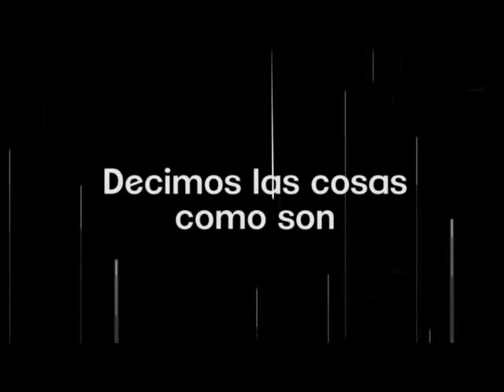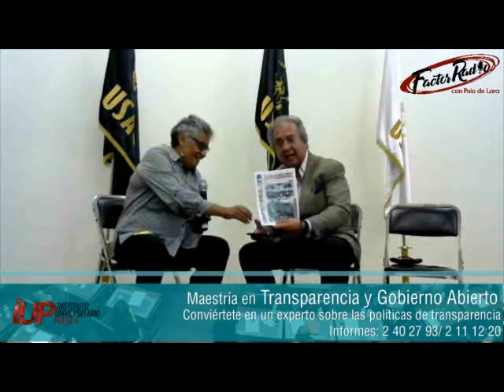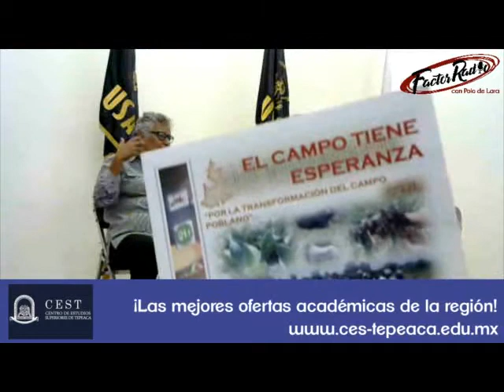Entrevista con la Regidora Rosa Marquez en Factor Radio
En Entrevista con Polo de Lara la Regidora Rosa Marquez nos comenta sobre la campaña del candidato de Morena Miguel Barbosa.